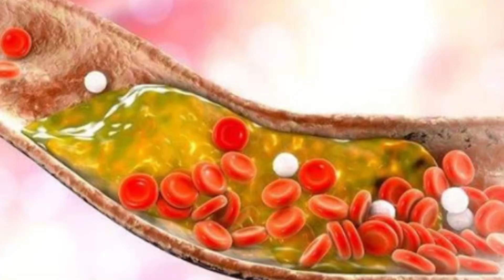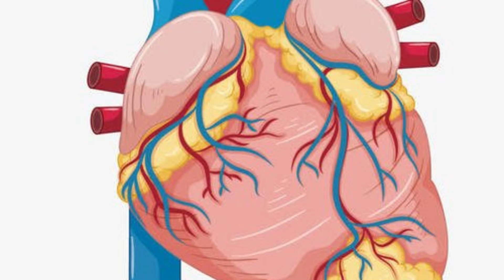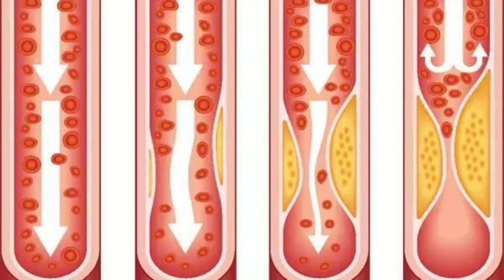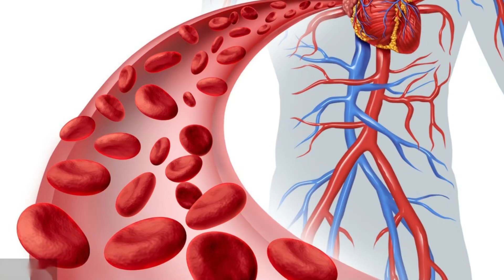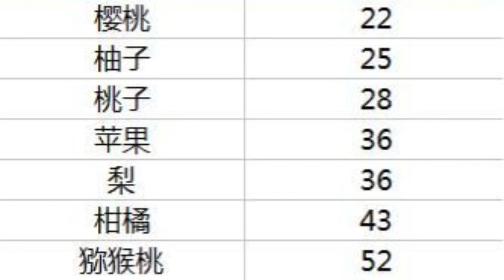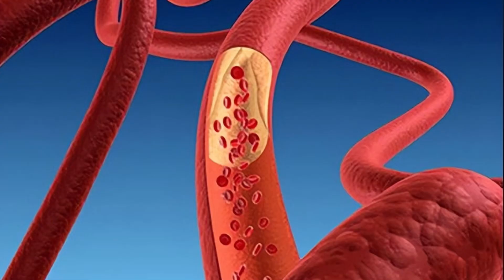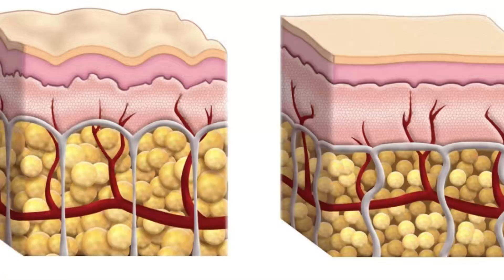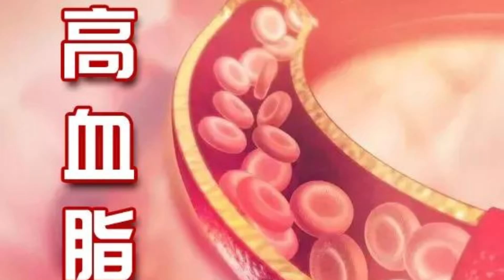血脂高的人，不能吃榴蓮嗎？提醒：5種水果適量吃，有助降血脂#健康常識#養生保健#健康#健康飲食